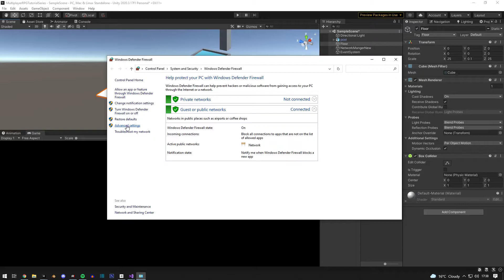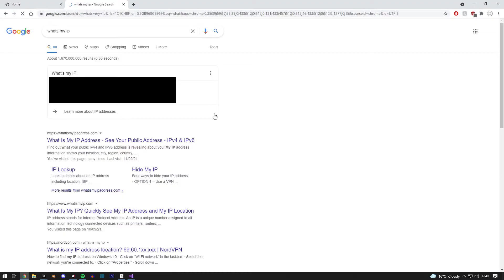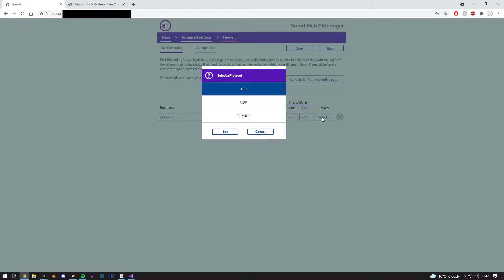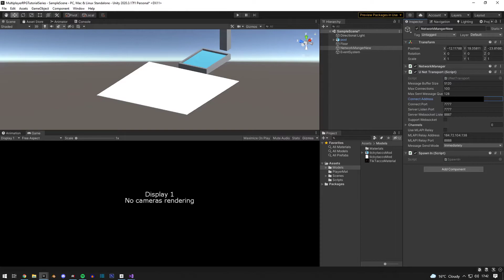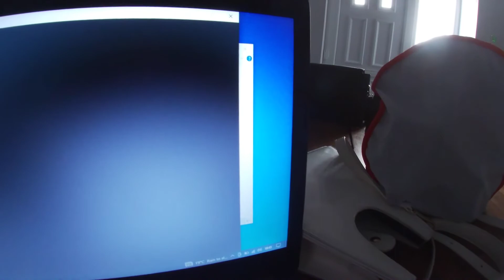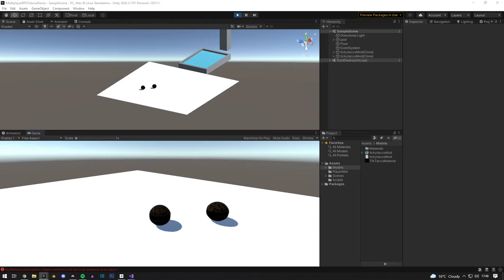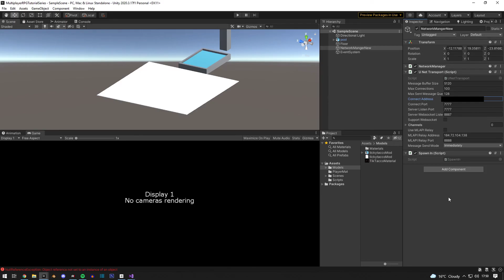Unity 2021.1 - MLAPI Host and Play with friends!!!